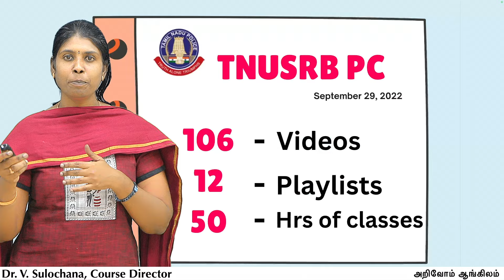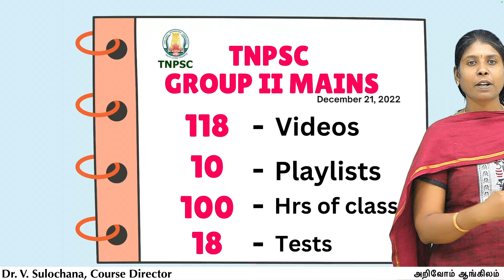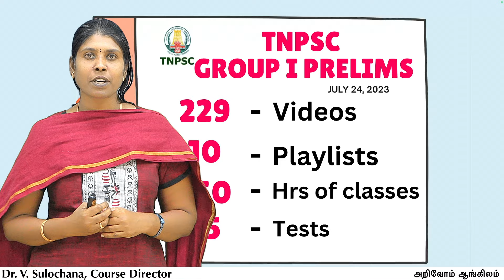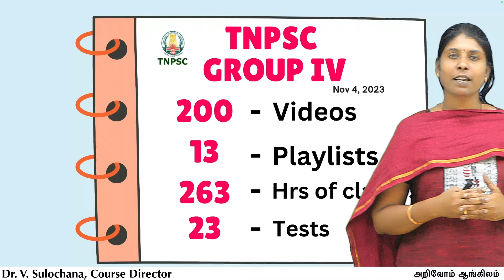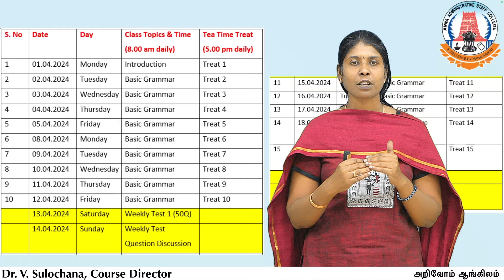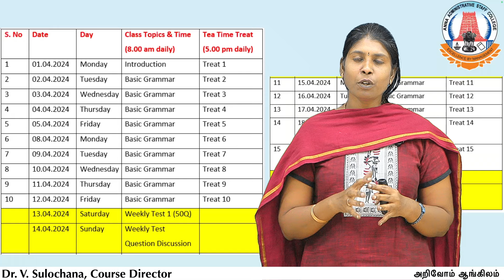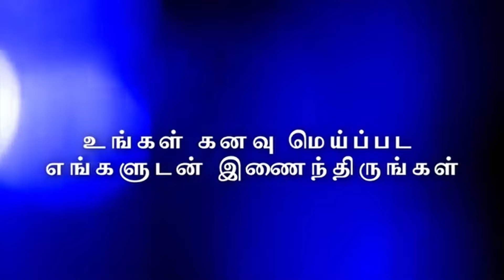Let's Start from NOW | அறிவோம் ஆங்கிலம் | Crack English in 30 Days | SSC | IBPS | RBI | TNPSC